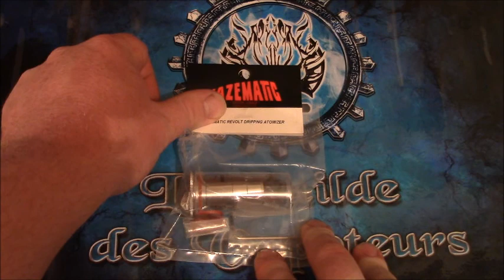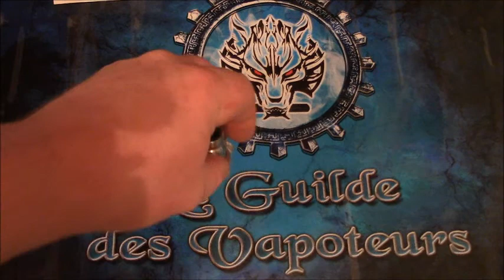revue matériel dripper revolt par hazematic